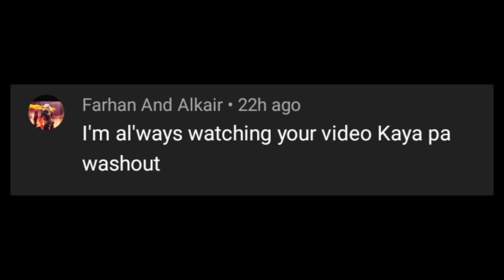MOSCOVPHOBIA, Nagugulat mga kalaban hahaha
Moscovphobia new meta haha